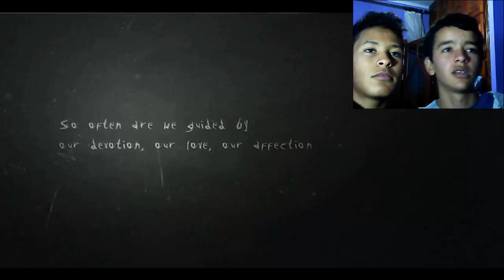SLENDER - The Arrival Gameplay With WaelEzio20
Game Name : SLENDER - The Arrival